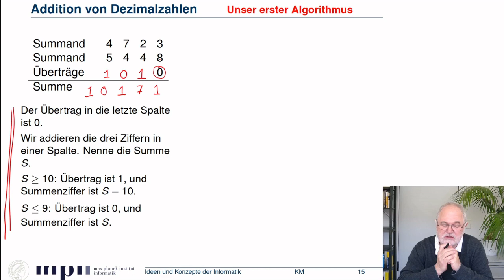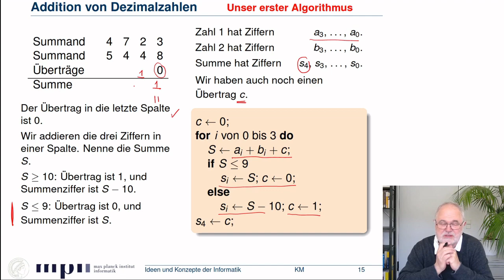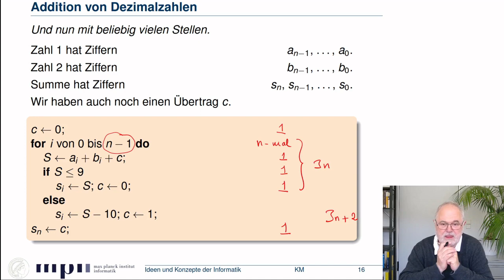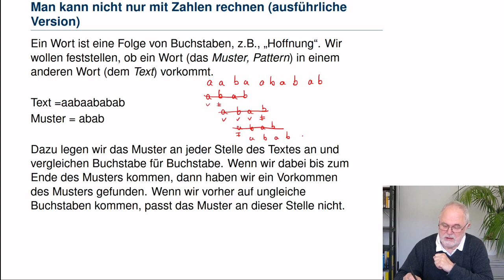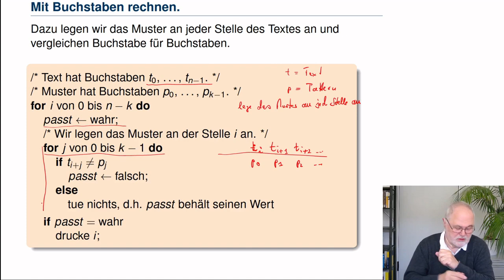Unsere ersten beiden Programme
Ein Progrmm zur Addition von Dezimalzahlen
Ein Programm zum Suchen eines kurzen Texts in einem langen Text (die Funktion FINDEN in ihrem Textverarbeitungsprogramm)